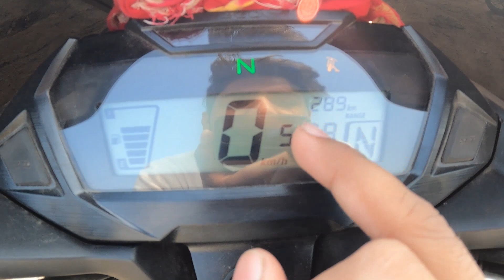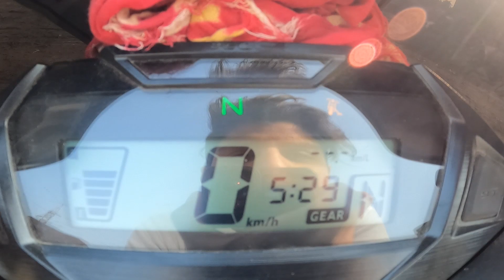Honda SP125 BS7 - Reasons to Buy in 2024 || Yugansh Jayant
Reasons to Buy Honda SP125 BS7 in 2024.